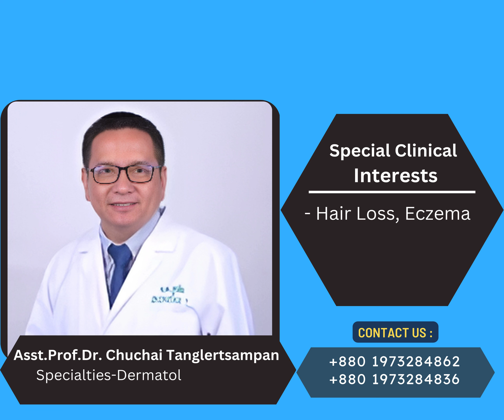Meet with Our Top Notch Dermatologist at Bumrungrad International Hospital.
We are the International Referral Office of Bumrungrad Hospital in Dhaka, Bangladesh. Bumrungrad Hospital Dhaka Office provides Doctor Appointments, Medical Records Transfer, Hospital Admissions, Visa Processing, Air Ticket Booking, Airport Transfer, Accommodation, Language Interpreter, Transfer Money for Treatment, Holidays After The Treatment, Post Treatment Support, and Air Ambulance as per customer need and maintains its daily procedures in Dhaka, Bangladesh as an official agent. Bumrungrad International Hospital is an International approved hospital founded in 1980 in the center of Bangkok, Thailand. It is one of the major hospitals in Southeast Asia with 580 bedrooms and over 30 areas of expertise."

World-Renowned, 𝐁𝐮𝐦𝐫𝐮𝐧𝐠𝐫𝐚𝐝 𝐈𝐧𝐭𝐞𝐫𝐧𝐚𝐭𝐢𝐨𝐧𝐚𝐥 𝐇𝐨𝐬𝐩𝐢𝐭𝐚𝐥 is at your doorstep.
We work as a bridge between you and the 𝐁𝐮𝐦𝐫𝐮𝐧𝐠𝐫𝐚𝐝 𝐈𝐧𝐭𝐞𝐫𝐧𝐚𝐭𝐢𝐨𝐧𝐚𝐥 𝐇𝐨𝐬𝐩𝐢𝐭𝐚𝐥; assist you in every possible way.
𝐁𝐮𝐦𝐫𝐮𝐧𝐠𝐫𝐚𝐝 𝐇𝐨𝐬𝐩𝐢𝐭𝐚𝐥 𝐁𝐚𝐧𝐠𝐥𝐚𝐝𝐞𝐬𝐡 𝐎𝐟𝐟𝐢𝐜𝐞 provides the following services:
 24 Hours Specialist Doctor’s Appointment
 Round the Clock Doctor’s Advice
 Visa and Invitation Processing
 Medical report Investigation
 Hospital Admission Processing
 Air Ticket & Hotel Booking
 Patient Medication Management
 Tele Conference with Bumrungrad Specialist Doctor
 We will provide Medical Advice & Recommendations on treatment options
 Airport Pickup (Bangkok Airport to Bumrungrad Hospital)
 Emergency Air Ambulance arrangements.